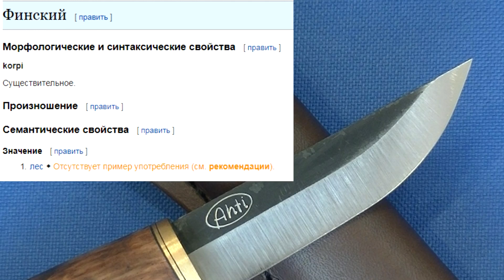Нож Ahti Korpi крутая финка!!!